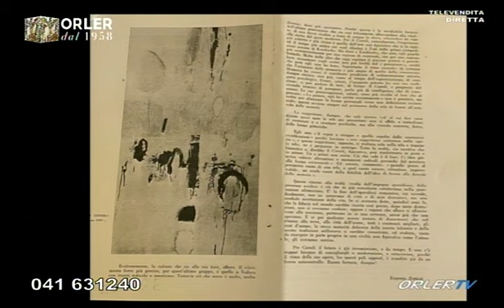Orler TV - Fragment zdalnego programu z Carlo Vanonim (11.01.2022, 15:31) (2/2)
Dowodem jest początek filmu.